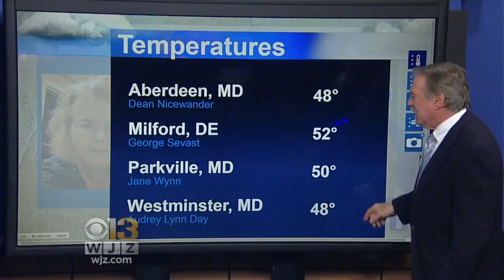Bob Turk Has Your Overnight Weather Forecast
Bob Turk has your Wednesday overnight weather forecast.